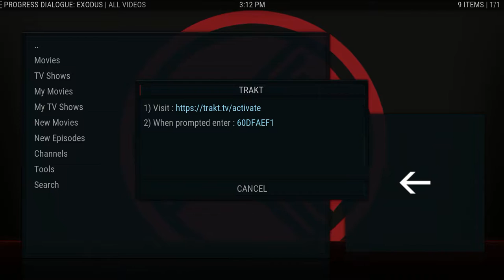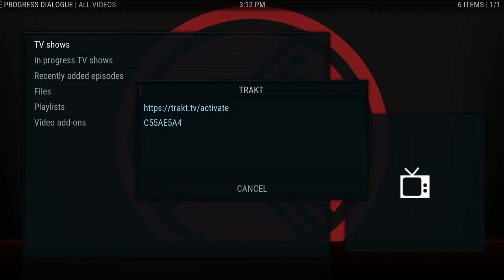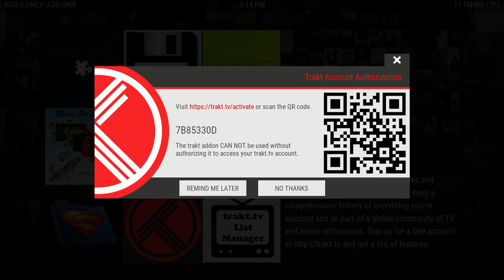Initial Trakt Build Setup Tutorial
This video will walk you through how to setup the Trakt build for best results.

and create an account. You should also add movies and tv shows to your collections and watchlists for best results.